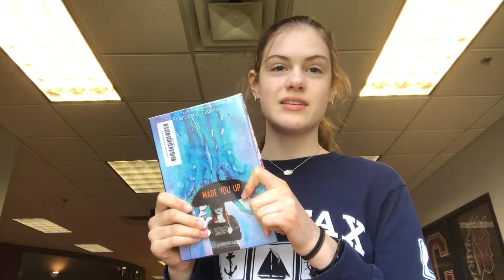Made You Up by Francesca Zappia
Student book talk over the ya novel Made You Up by Francesca Zappia